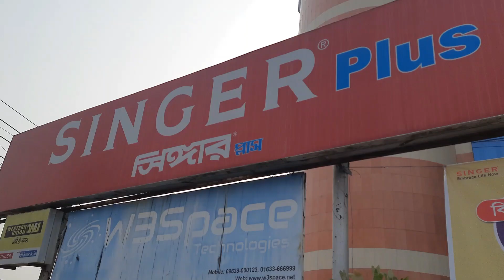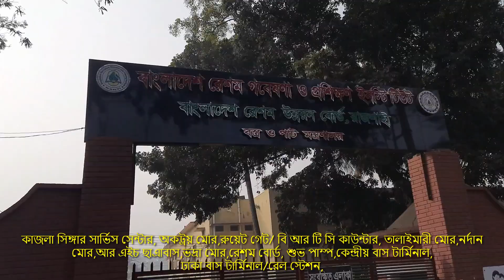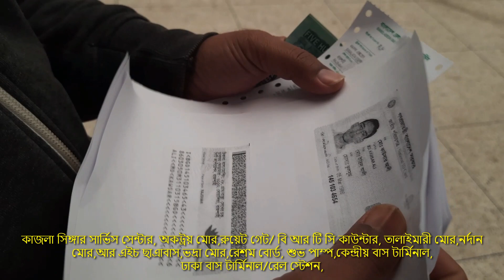সিঙ্গার সার্ভিস সেন্টার ,রুয়েট গেট, তালাইমারী মোর, নর্দান মোর, ভদ্রা মোর ,বাস টার্মিনাল,রেল স্টেশন,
এই চ্যানেলের অন্যান্য ভিডিও দেখতে:

To watch other videos of this channel:

🚫 NOTE: All content used is copyrighted to ❤️❤️Rajshahi City Plus❤️❤️

9.
10.
11. Rajshahi City
12. rajshahi city
13. Rajshahi City Plut
14. rajshahi city plus
15. How To Rajshahi
16. how to rajshahi
17. How To Rajshahi City
18. how to rajshahi city plus
19. Rajshahi City Kajla Singer Services Centre
20. Octroy More
21. Ruet Gate/ BRTC Counter
22. Talaimari More
23. Talaimari Bazar
24. Badur Tala
25. Shaheed Minar
26. Hadir More
27. Kedur More
28. Bashar Road
29. Kharbonar More
30.
31. Shah Makhdoom College
32. Kalpanar Mor/Swachh Tower
33. Alupatti Mor
34. Kumar Para Mor
35. Zero Point
36. Mani Chaw/Sonadighir Mor
37. Rajshahi College
38.
39. Fire Service Mor
40. Hetem Khan Mor
41. Ghoshpara/Sipaipara Mor
42. Medical Auditorium
43. Medical College
44. Rajshahi Medical
45. Lakshipur Mor
46. Education Board Office
47. GPO TB Pond
48. Bypass More/ Ghora Chor
49. Bandh Gate Barnalir More
50. Kadam Tala
51. Dari Kharbona/ Nagar Bhawan#Rail Gate
52. Rail Station/ Dhaka Bus Terminal Ganak Para
53. Zero Point
54. সিঙ্গার সার্ভিস সেন্টার ,রুয়েট গেট, তালাইমারী মোর, নর্দান মোর, ভদ্রা মোর ,বাস টার্মিনাল,রেল স্টেশন,
কাজলা সিঙ্গার সার্ভিস সেন্টার,অকট্রয় মোর,রুয়েট গেট বি আর টি সি কাউন্টার,তালাইমারী মোর,নর্দান মোর,আর এইচ ছাএাবাস,ভদ্রা মোর,রেশম বোর্ড,শুভ পাম্প,কেন্দ্রীয় বাস টার্মিনাল,ঢাকা বাস টার্মিনালরেল স্টেশন
Assalamualaykum,,, Hello Viewers, My Name Is Md. Sirajul Islam.I am working as Head Technician at Singer Service Center Rajshahi.I Have My Own Service Center With Training Center. Where many students including TTC students take regular training according to the session.The training is usually given on LED/LCD TV, Oven, IPS,AC,Refrigerator and various electronics products.And I do these trainings myself.